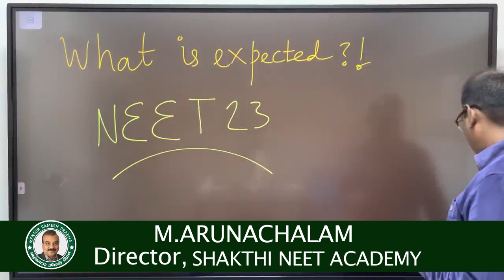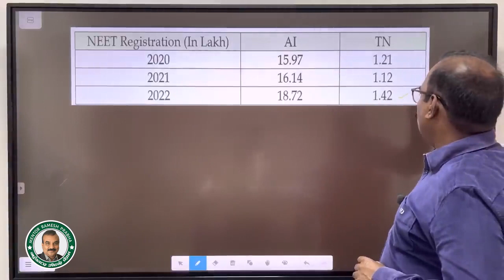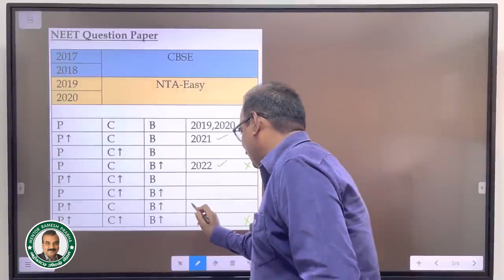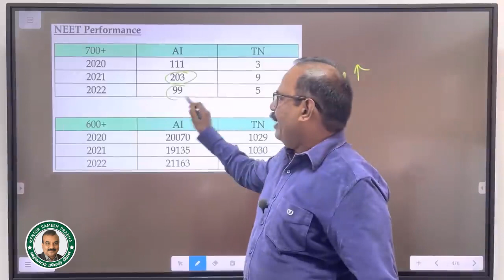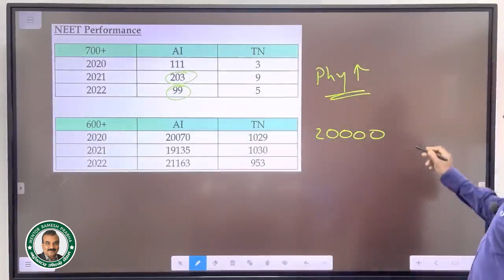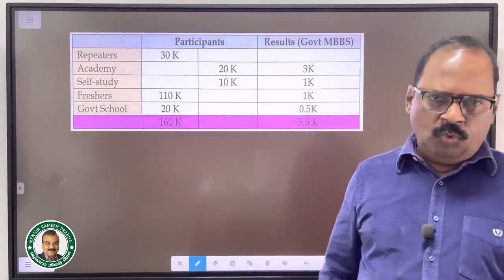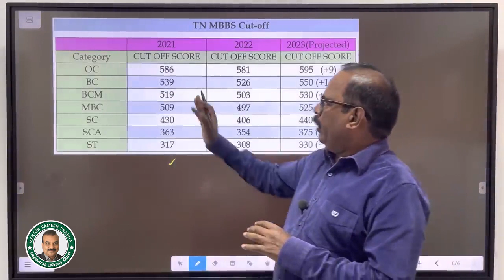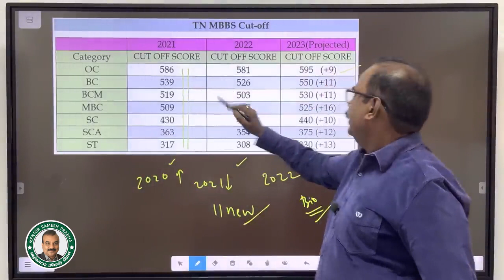NEET 2023 எப்படி இருக்கும்? | Expert Analysis & Predictions by M.Arunachalam | Mentor Ramesh Prabha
NEET Expert M.Arunachalam analyses the past registrations, results and the nature of question papers to predict the expected pattern for NEET 2023.